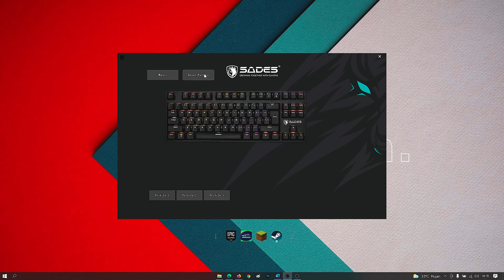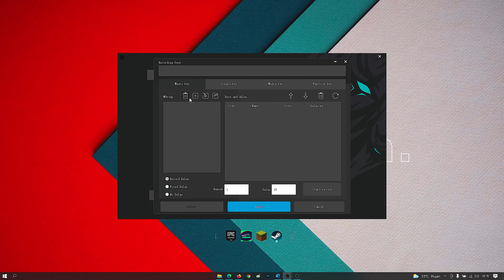Keyboard TKL yang CHAKEEP banget | Review Sades Khanda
TKL Murah yang desainnya cakep banget

Peralatan Tempur
► Laptop
Lenovo IdepadGaming 3 Ryzen 7 4800H

► Monitor
Samsung 24SR350

► Peripheral
Press Play NOVA

► Alat Record
Camera Xiaomi Redmi Note 9 Pro

TimeStamp
0:00 B-roll
0:17 Intro
0:20 Opening
0:47 Yang Dibahas
0:57 Yang Kalian Cari a.k.a Harganya
1:06 Apa yang kita dapat
1:13 Ngomongin Bentuk dan Desain
2:45 Ngomongin Build Quality
4:38 Ngomongin Fitur
4:44 Test Gaming
4:55 Ngomongin Fitur Lagi
6:02 Closing
7.00 Test RGB